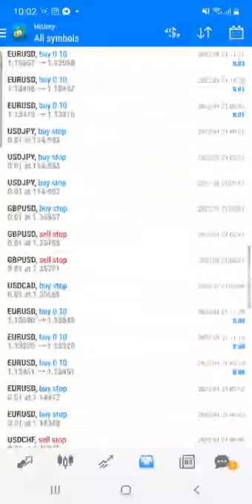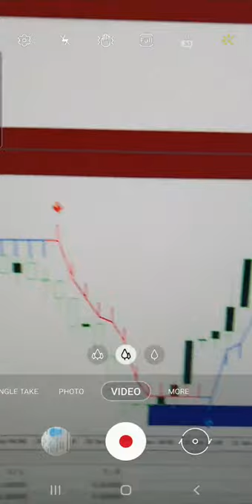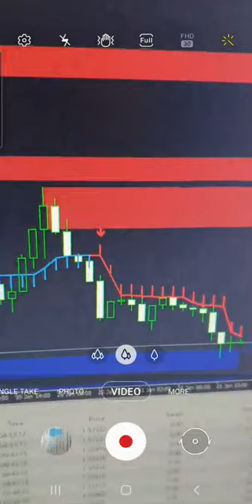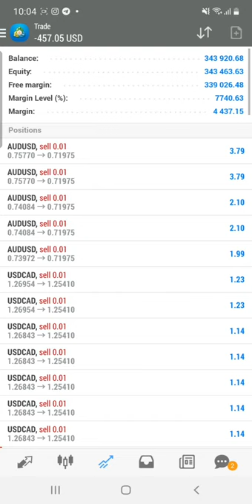4182 USD PROFIT BOOKED IN THE INVESTOR ACCOUNT BY USING OUR 2 MOST POPULAR INDICATORS | FOREXTRADE1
Check complete details with Investor ID and password where you will see
Investor id and password.
ID: 397667
Server: Superforex-real
Password: FOREXtrade1
Account Type: Mt4

2 indicators we have used for the trading
Supply and Demand
20in1